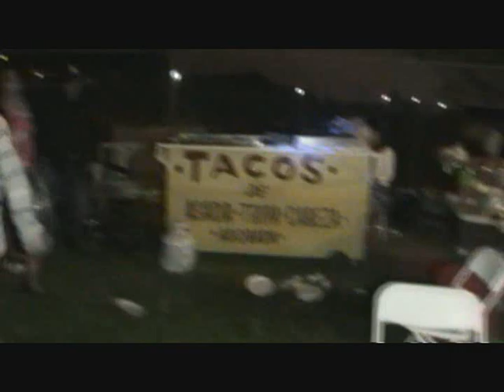san jorge nuchita oaxaca 2012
la fiesta patronal de san jorge nuchita en vista ca
 segunda parte